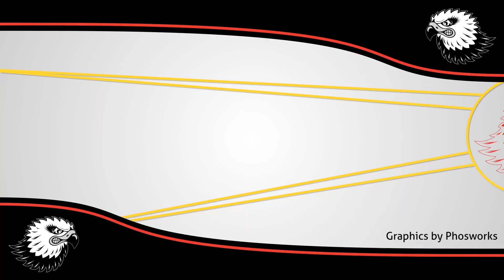Valdemar Ahlroth “Kul att få bjuda tillbaka”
Under början av sommaren genomfördes Storvretagolfen. Storvreta News checkade läget med Valdemar Ahlroths lag som innehöll Ulrik Wallén från Upplands Energi och Michael Mattsson från Sandå.